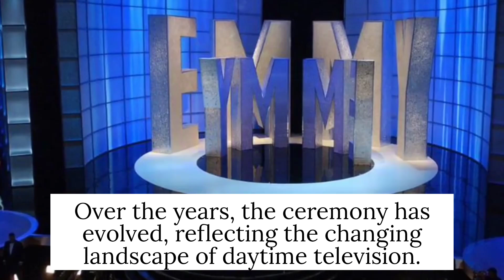How to Watch the Daytime Emmys Live for Free, So You Don’t Miss the 50th Annual Ceremony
Video/Image Present- From Instagram/google

Established in 1974, the Daytime Emmy Awards have been a fixture in the entertainment industry for half a century. Over the years, the ceremony has evolved, reflecting the changing landscape of daytime television. From the glamor of soap opera stars, to the wit of talk show hosts, the Daytime Emmys have showcased the many talents that keep audiences coming back for more during daylight hours.